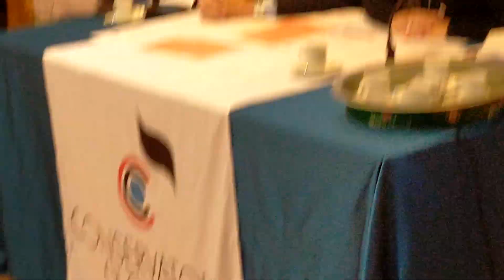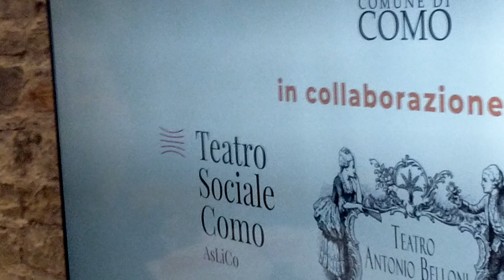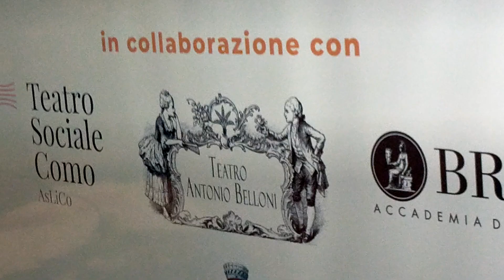IL DIRETTORE DEL CONSERVATORIO DI COMO ZAGO E LE NOVITÀ PER LA STAGIONE 2025: PRODUZIONE IMPORTANTE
Le sue parole oggi alla presentazione della stagione in musica per il 2025. Prevista una importante produzione